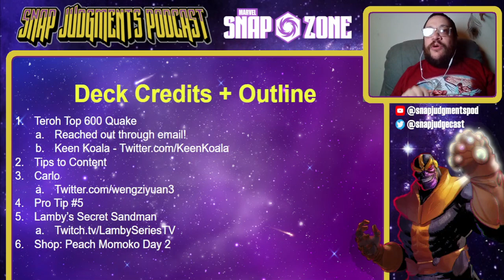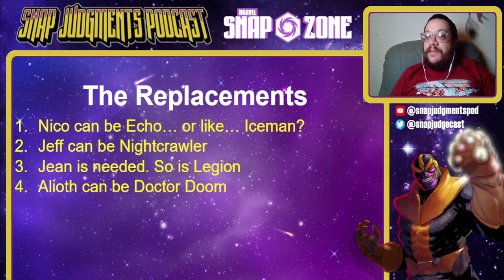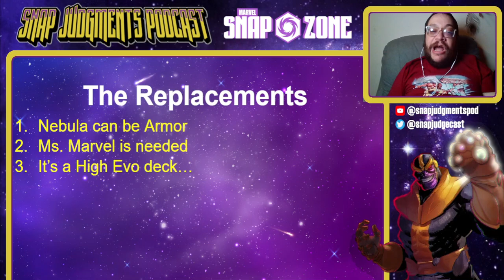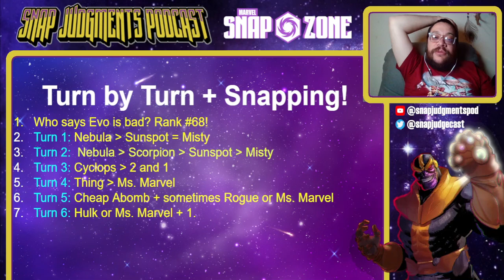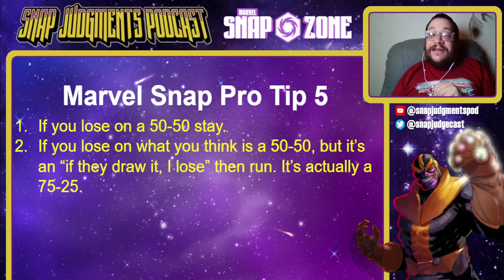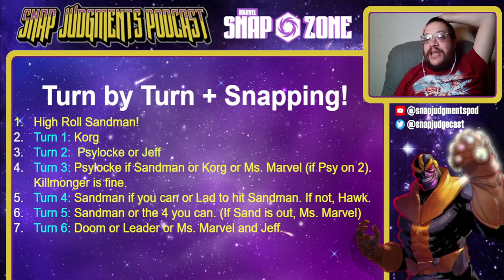69% Win Rate Deck Shakes Up the Meta! - Best Marvel Snap Decks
I have a guide to Marvel Snap Content (including mine), a shop guide, and Marvel Snap Pro Tip #5 on 50-50s.

Three secret decks today!  We have a top 1000 69% win rate Quake deck, a top 100 High Evolutionary Afflict, and ... a Secret Lamby Sandman!